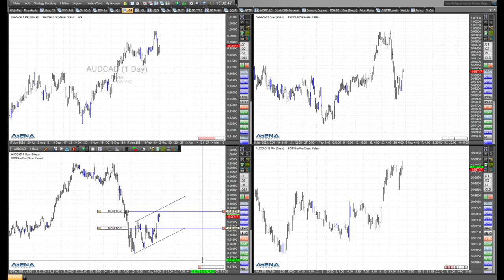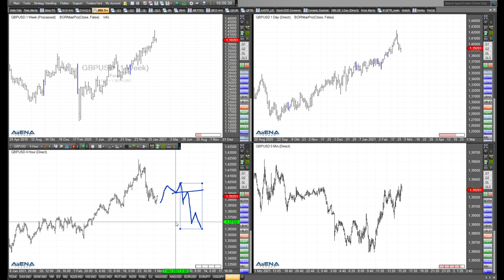Rüdiger Born: Trading in Indizes und Forex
Wo ergeben sich aktuell Chancen für Trader? Ich schaue mir im folgenden Video direkt am Chart nicht nur Indizes an, sondern auch verschiedene Devisenpaare.